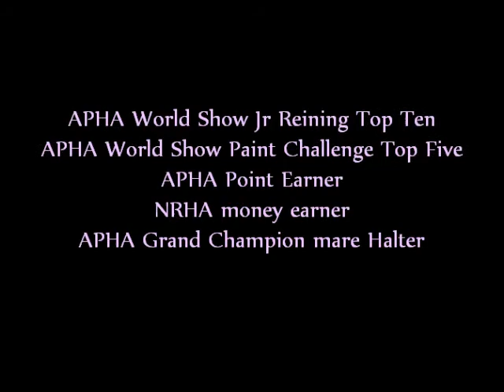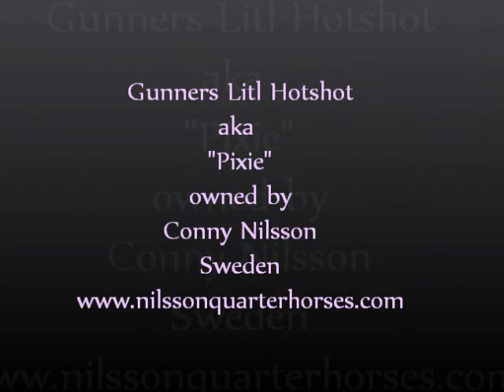Gunners Litl Hotshot "Pixie"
Gunners Litl Hotshot aka Pixie, 2004 APHA sorrel overo mare sired by the great Gunner and out of the producing mare Docs Litl Kicker - Kick Dee Bar. Absolute top performance pedigree and a gorgeous conformation.